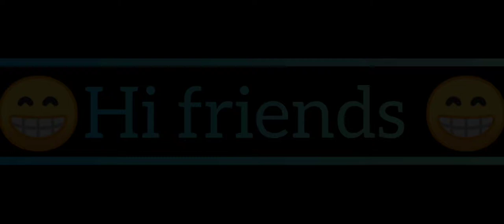✨pubg new Momtaz✨